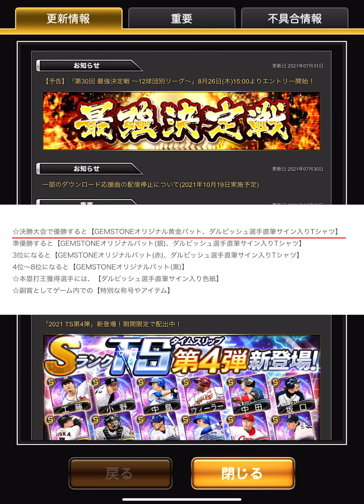これで皆さん勝てます。本当は教えたくないリアル軌道強い投手5選【プロスピA】# 647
実写チャンネル(新チャンネル)

〒107-6228
【V.I.P】　宛